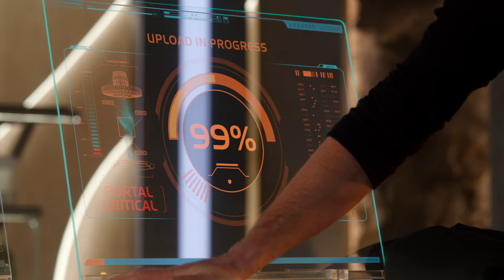La Brea Season 2 Recap | NBC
Prepare for the epic final season of La Brea by revisiting everything that happened in Season 2!

La Brea premieres Tuesday, January 9 at 9/8c on NBC and streaming next day on Peacock.

ABOUT LA BREA:
“La Brea” follows an epic family adventure after a massive sinkhole opens in Los Angeles pulling people and buildings into a mysterious and dangerous primeval land where they have no choice but to band together to survive. In season two, the Harris family remains separated as Eve is reeling from her son, Josh, having mistakenly gone through a portal to 1988. What she doesn’t know yet is that her estranged husband, Gavin, and their daughter, Izzy, have landed in prehistoric Seattle and now must brave the elements and animals to make their way to L.A.

The cast includes Natalie Zea, Eoin Macken, Jon Seda, Nicholas Gonzalez, Chiké Okonkwo, Zyra Gorecki, Jack Martin, Veronica St. Clair, Rohan Mirchandaney, Lily Santiago, Josh McKenzie, Tonantzin Carmelo and Michelle Vergara Moore.